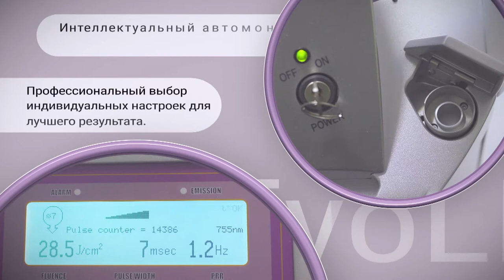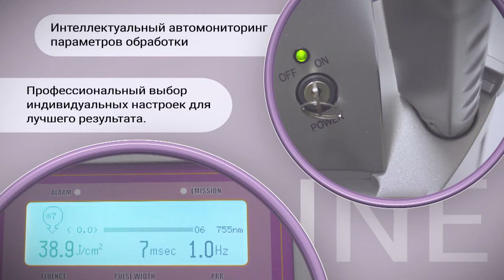EvoLINE FinalHD musicORIGINAL